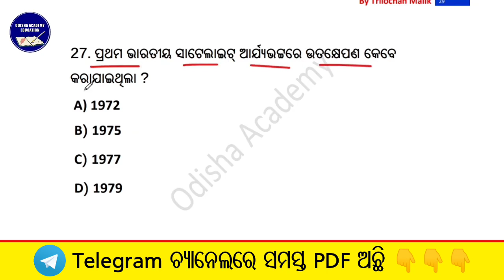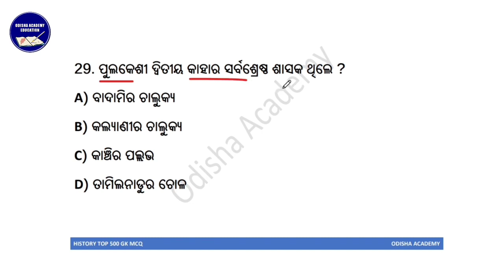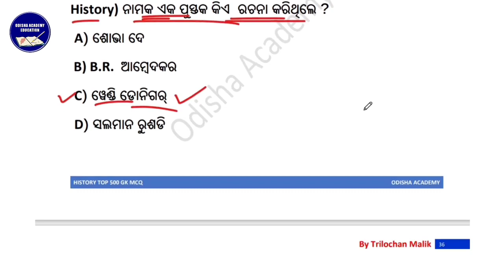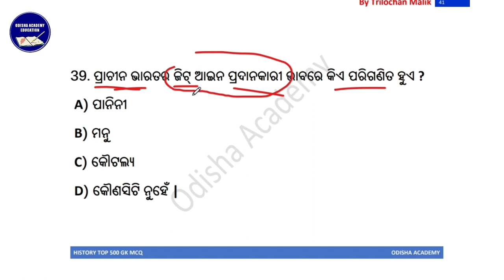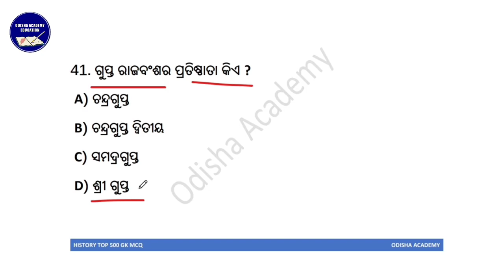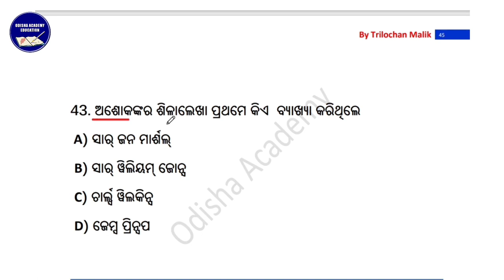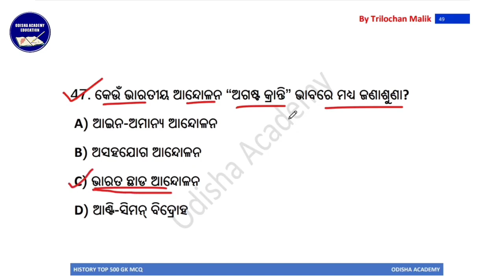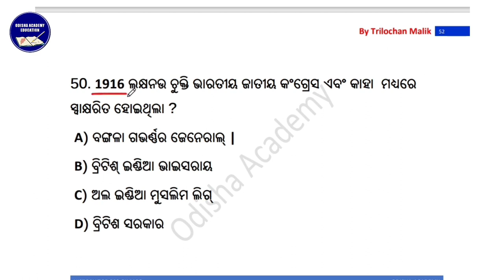TOP 500 History Questions in Odia//History GK 500 MCQ For ARI,AMIN,SFS,Forest Guard,Excise Constable